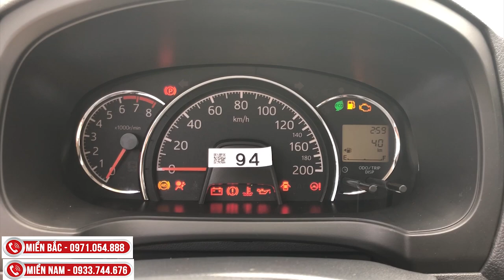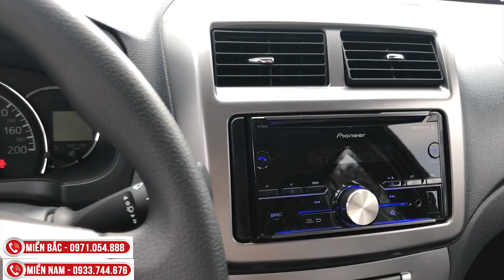Wigo Màu Trắng - Toyota Wigo màu trắng số sàn 1.2 MT giá chỉ còn 325 triệu